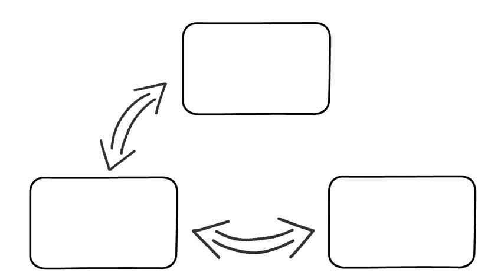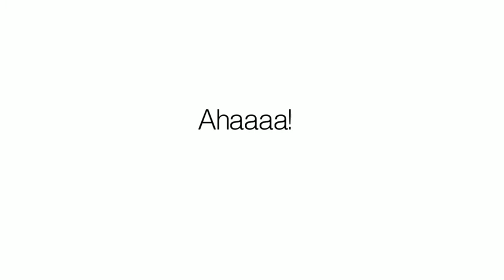Was ist Social Entrepreneurship?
Weißt Du was Social Entrepreneurship bedeutet?